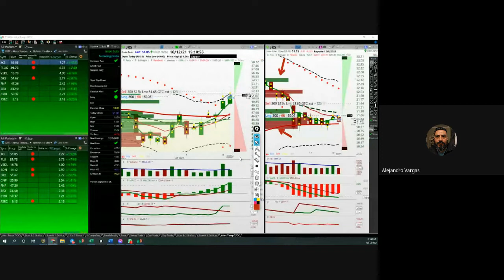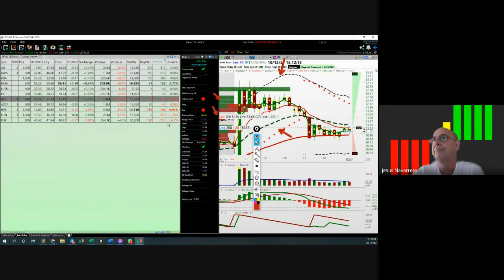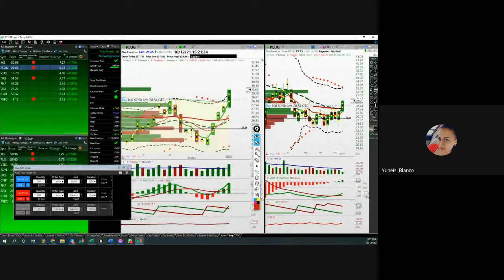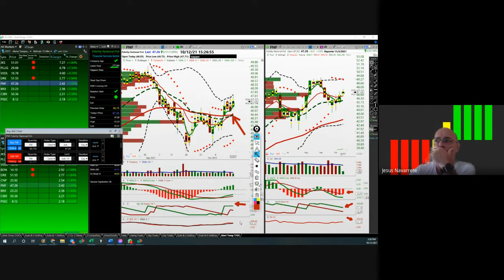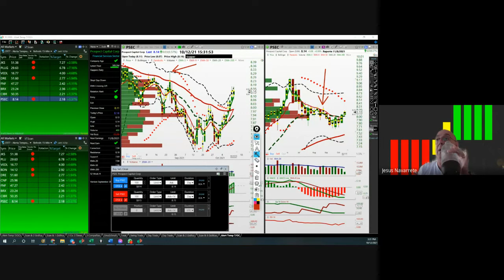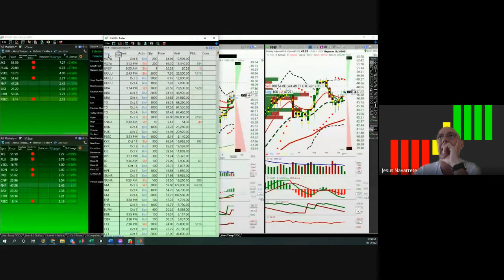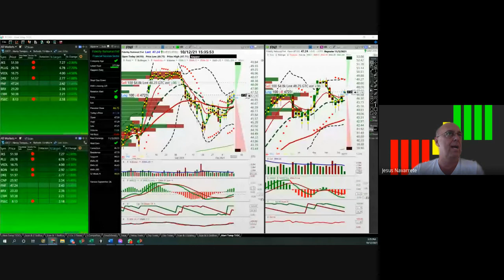Octubre 12, 2021,...Los nuevos scan, con nuevas técnicas de inversiones (parte 2)